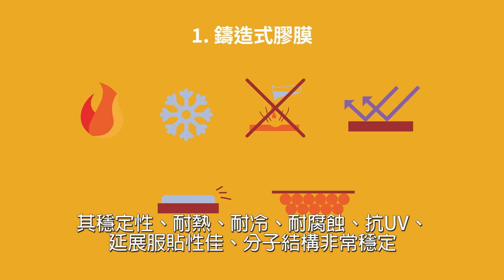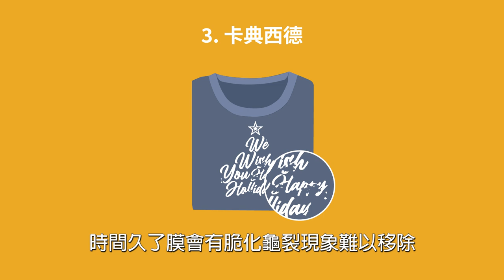手機包膜的種類介紹|打造我的手機包膜計畫|奕昇有限公司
3C產業蓬勃發展，人手一機已經是基本需求
為了保護精密的電子機器，市面上有眾多保護殼的選擇
但現在有另一種更特別的技術，也就是所謂的手機包膜
讓奕昇帶您了解包膜技術與材質特色
並打造專屬於你的手機包膜計畫！